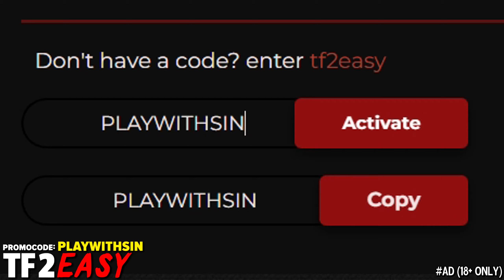Flash of Inspiration🔸Team Fortress 2 Engineer Gameplay 2023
Team Fortress 2 Gameplay No Commentary TF2 Engie Main 2023 Wrench Aussie Frontier Justice

Hud: Broesel-Hud